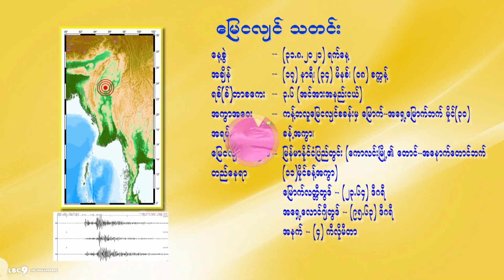31 8 2021CLT